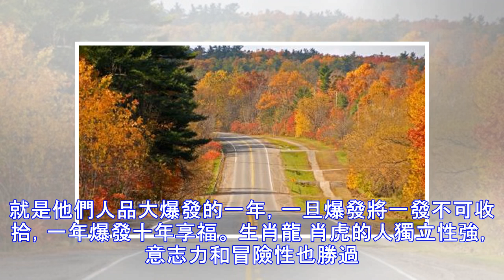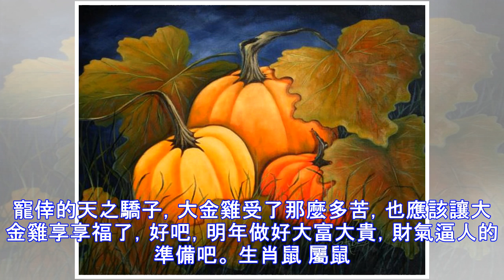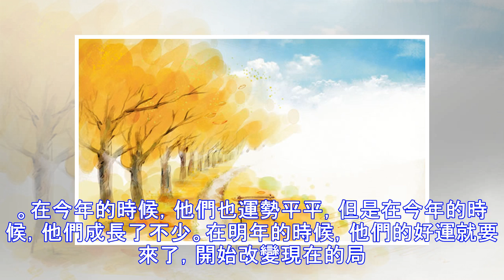這幾大生肖太讓人羨慕了，明年大有錢途，將窮的只剩下錢，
生肖猴 生肖猴有勇有謀，智慧超群，能言善辯，機智過人，多才多藝，一直是上天的寵兒，加上自身的不懈努力和追求，明年對生肖猴來說將是一個別開生面的一年，無論經商還是上班都會是大發特發的一年，賺得盆滿缽滿。 生肖牛 生肖牛責任感強、腳踏實地，凡事都經過深思熟慮才作決定，任勞任怨，生肖年今年勤勤懇懇的工作一直都被同事領導放在眼裡，只是缺少一個機會，而明年就是他們人品大爆發的一年，一旦爆發將一發不可收拾，一年爆發十年享福。 生肖龍 肖虎的人獨立性強，意志力和冒險性也勝過常人。其外表不怒自威、深具自信，是屬於天生領袖型人物，上天註定不敢讓其窮太久，生肖龍屬於悶騷的一類人，平時不顯聲不漏水的，實則在裝逼，哥...